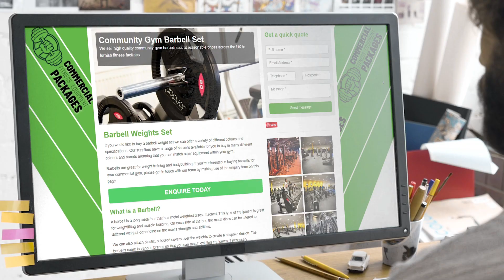Barbell Weights Set Specialists Near Me | Commercial Fitness Equipment Packages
Barbell Weights Set Specialists Near Me | Commercial Fitness Equipment Packages | Barbell Weights Set Experts

We can provide a wide range of barbell weight sets in different colors and specifications. You can buy barbells from our suppliers in a variety of colours and brands to match your other gym equipment.

Barbells can be used for bodybuilding and weight training. Please use the form below to contact our team if you are interested in purchasing barbells for a commercial gym.

A barbell is an extended metal bar with metal weighted disks attached. This equipment is perfect for muscle building and weightlifting. The metal discs on each side of the bar can be adjusted to different weights based on the strength and ability of the user.

When you are looking for Barbell Weights Set Near Me, you'll be greeted by hundreds of Barbell Weights Set companies claiming to be the best. However, Commercial Fitness Equipment Packages are a Barbell Weights Set company that deserve the title of best!

Helping thousands of clients throughout the UK with their Barbell Weights Set needs; Commercial Fitness Equipment Packages have been given the title of the best Barbell Weights Set Specialists Near Me by their customers.

If you want to learn more about Barbell Weights Set Cost, how to get hold of Barbell Weights Set Experts or how Barbell Weights Set are the best Barbell Weights Set in the UK, then be sure to check out their